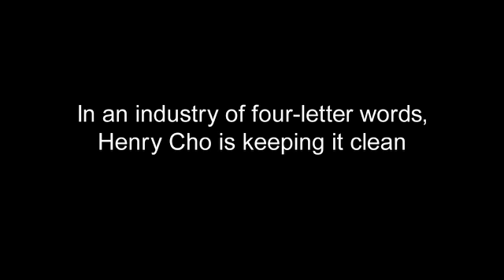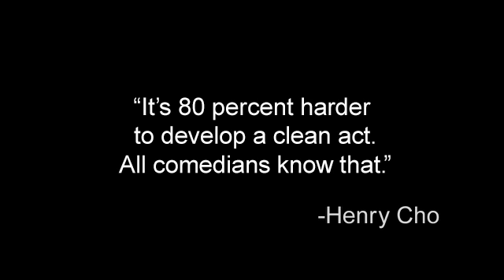The Clean Comic